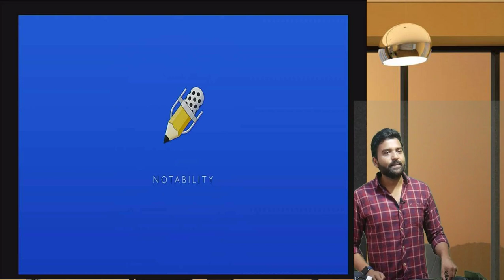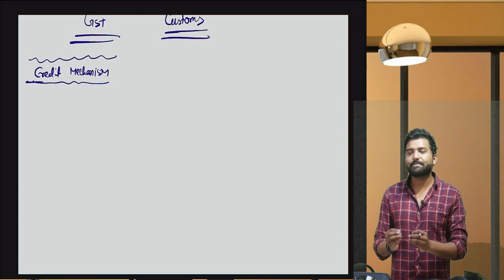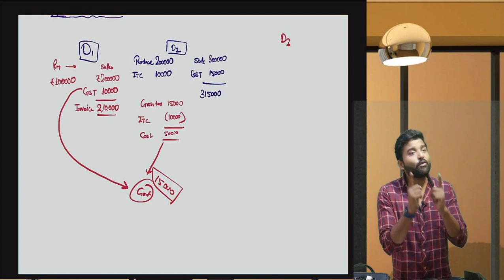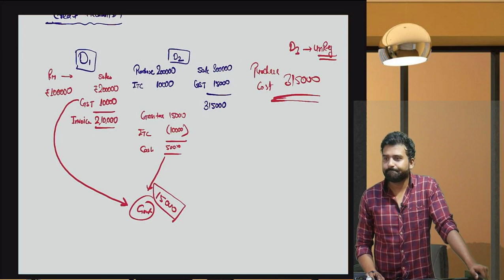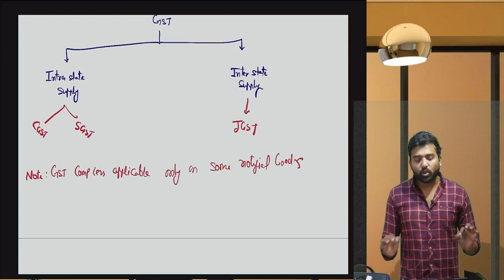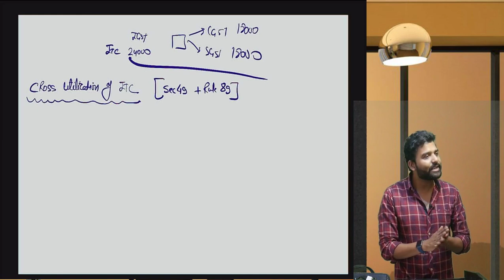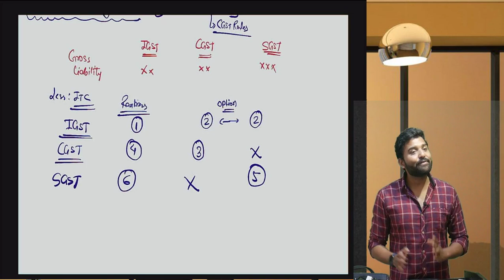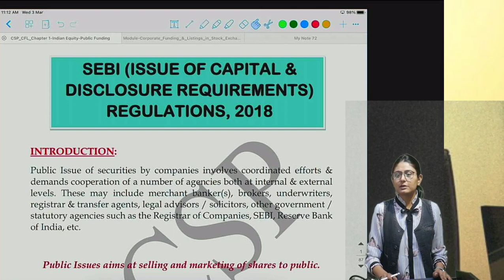FINAL GST CLASS LATEST LECTURE 1 BY CA NIKHIL GOKHRU NAHATA PROFESSIONAL ACADEMY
GST CLASSES  FOR FINAL STUDENTS 2021 EXAM STUDENTS.
LECTURE 1 COVERING BAISCS OF GST
ONLINE IDTL CLASSES AVAILABLE FOR FINAL STUDENTS
NPA, INDORE